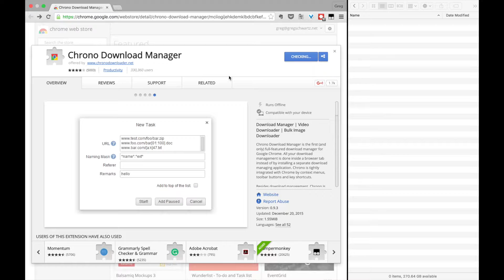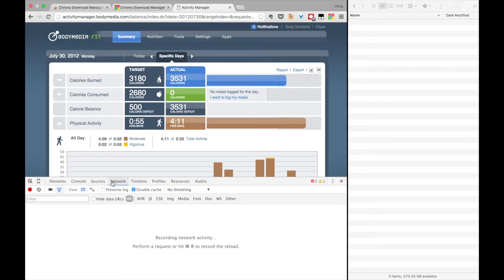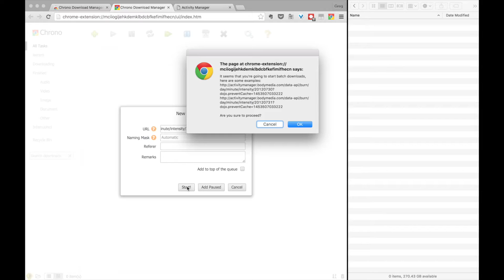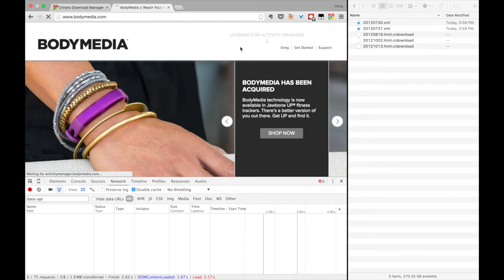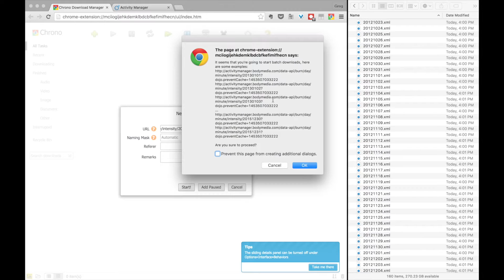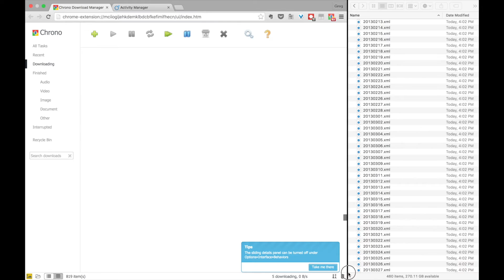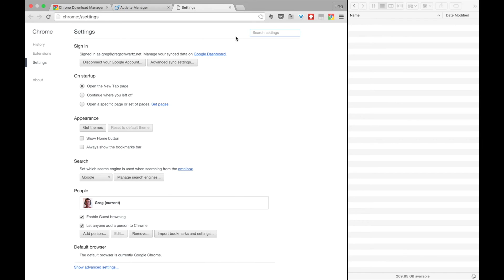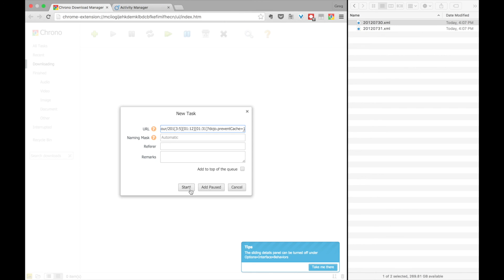Tutorial: Export data from BodyMedia before they shut it down!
BodyMedia is shutting their servers down on January 31st 2016. Unfortunately, their export tool only provides daily summaries. Here's how to get your data down to the minute.